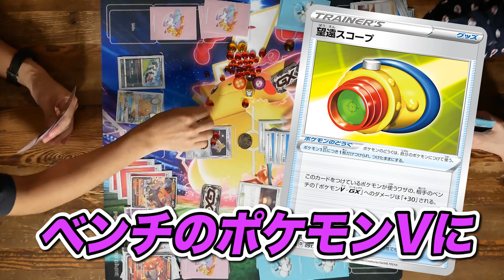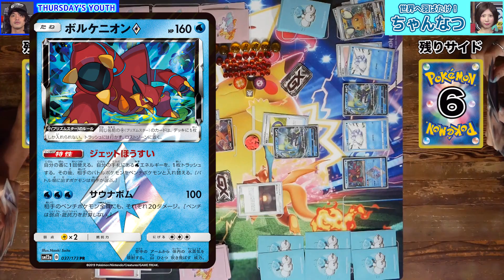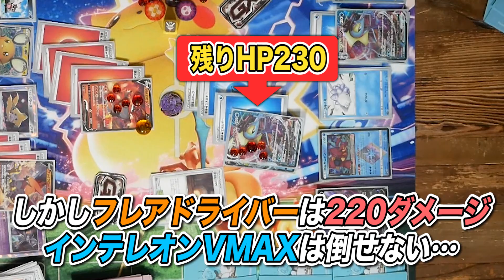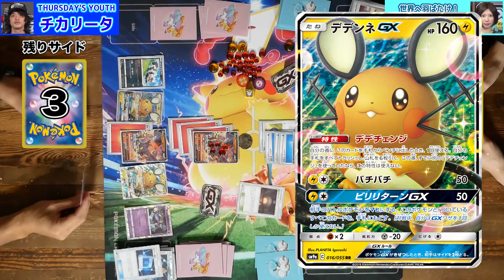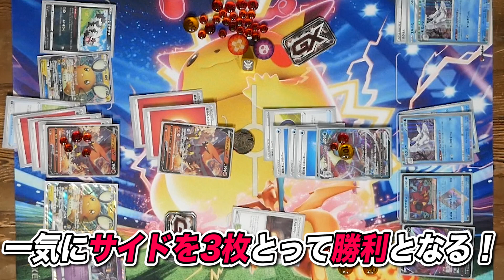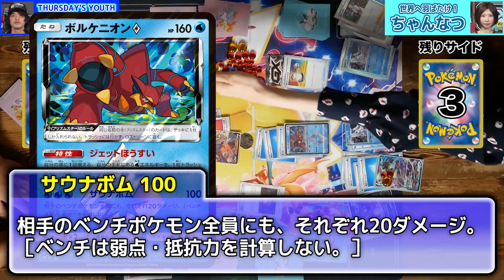ベンチを絶対許さない！？インテレオンVMAX VS 水への反逆ファイアローV【ポケカ対戦 / 仰天のボルテッカー】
本日は好評発売中の拡張パック「仰天のボルテッカー」から、新カードを使った対戦動画！
チカリータは先行最初の番から攻撃ができる速攻型ファイアローVデッキ！VスタートデッキのガオガエンVを中心とした炎デッキにファイアローVが加わることで、水タイプデッキにも強くなったぞ！
対するちゃんなつは、望遠スコープを用いてベンチへの攻撃を更に強化したインテレオンVMAXデッキ！今回の対戦でも、まさかの2匹同時きぜつに成功！？